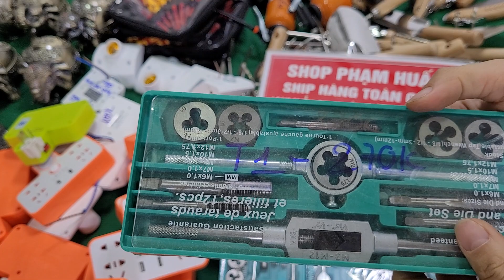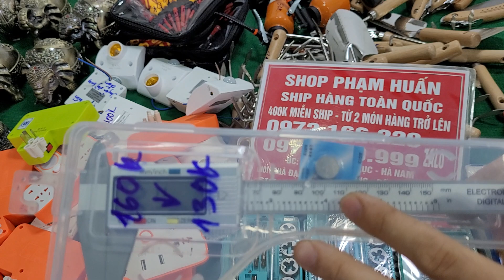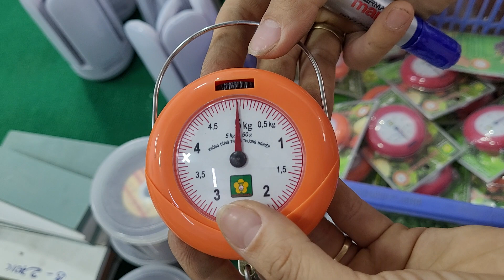Hàng bãi nhật, cưa, đèn pin đức , nhật, cân treo đồng hồ, kìm điện,